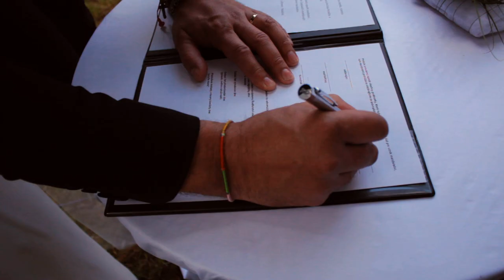Martinka and Michal - Wedding (OFFICIAL)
Created by Balkins

Martina Uhrová a Michal Rybáček